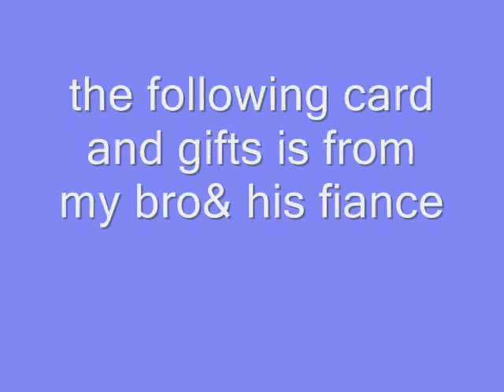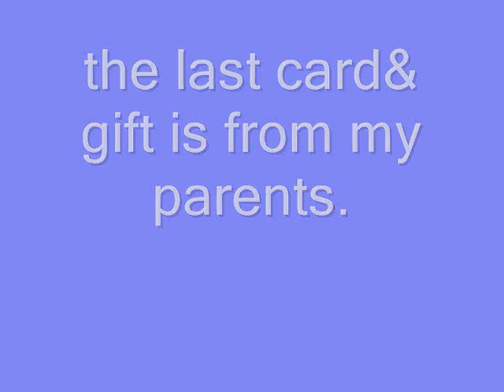my 16th birthday presents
Hi everyone Feb. 21 was my birthday and heres my b-day presents..
NOTE:: THERE WILL BE AN UPCOMING VIDEO THAT HAS SOME PICTUERS FROM MY BIRTHDAY WEEKEND.